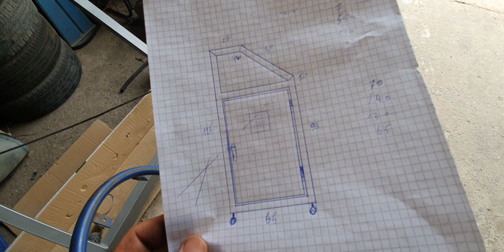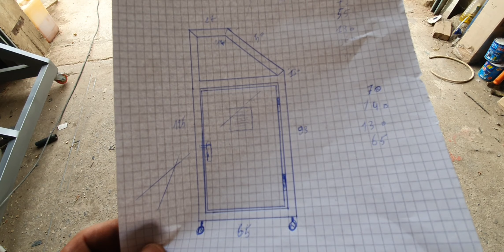نصيحة مهمة جدا عند صناعة الآلات أول مرة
صناعة الآلات الشباك المزارع
صناعة الآلات صناعية مختلفة

صناعة الآلات صناعية واختراعات
الآلات الشباك المزارع
Fence machines industry